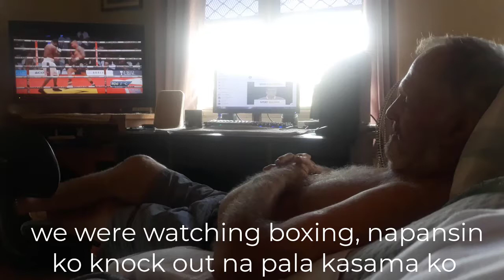Grandpa knocked out cold?